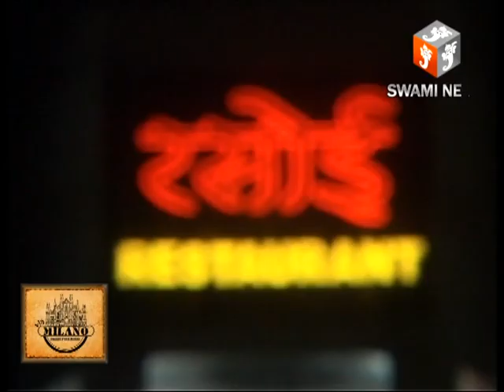श्री अजमेर व्यापारीक महासंघ ने बंद का किया विरोध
28 Jan 2020,
     श्री अजमेर व्यापारिक महासंघ के साथ जुड़े शहर के लगभग 108 व्यापारिक संगठनो द्वारा महासंध के अध्यक्ष मोहन लाल शर्मा की अध्यक्षता में उनके गंज स्थित कार्यालय में निर्णय लिया गया है कि बुधवार को अपने अपने प्रतिष्ठान एवं व्यवसायिक स्थल को बन्द नहीं किया जायेगा और बन्द से महासंध का किसी भी प्रकार से सम्बंध नहीं है। महासंध के उपाध्यक्ष मानमल गोयल एवं भागचन्द दौलतानी ने बताया कि महासंध के द्वारा निर्णय लिया गया हैं कि बाजारो को बंद नहीं किया जायेगा।